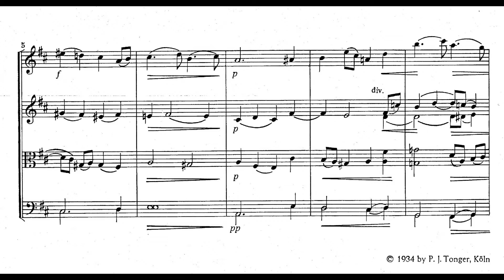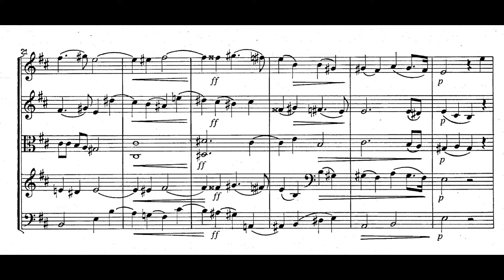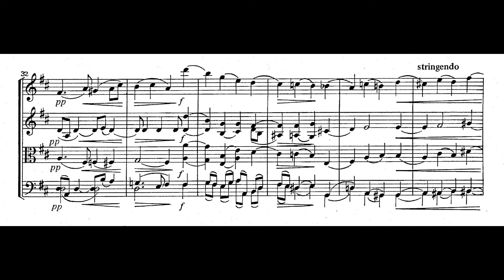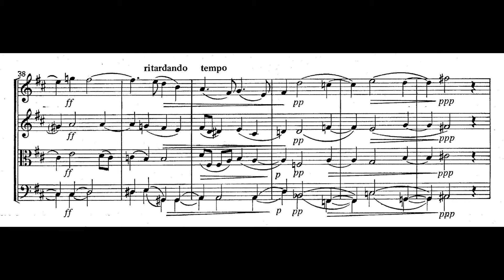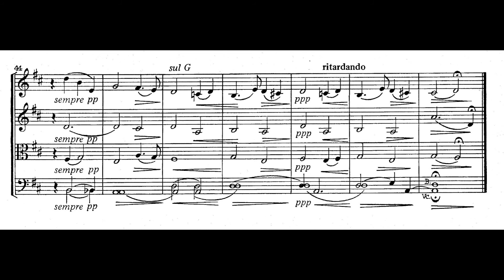(Fan Request)Max Reger - Lyrisches Andante(Liebesträum), WoO III/7(1898)(with full score)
00:05

Cond. Bernhard Güller
Orc. Stuttgart Chamber Orchestra

 It's good. No analysis.